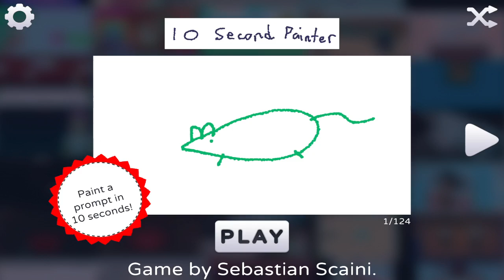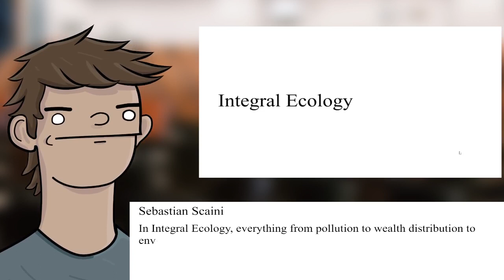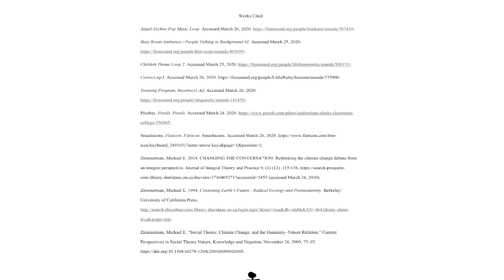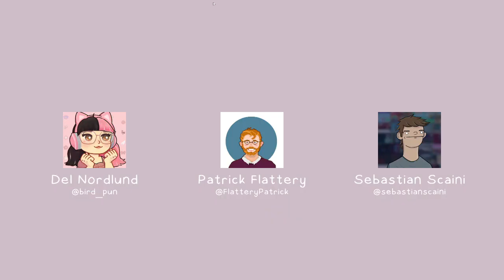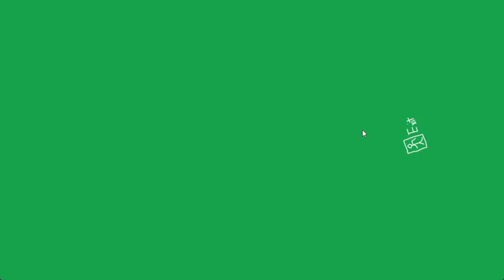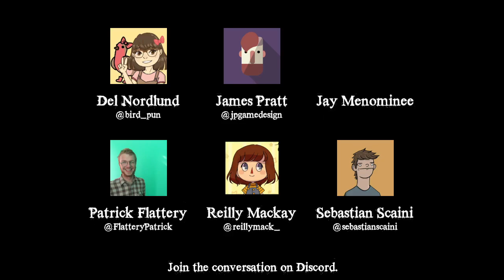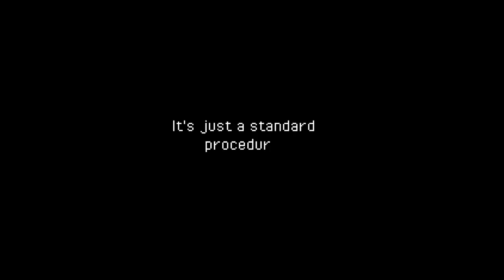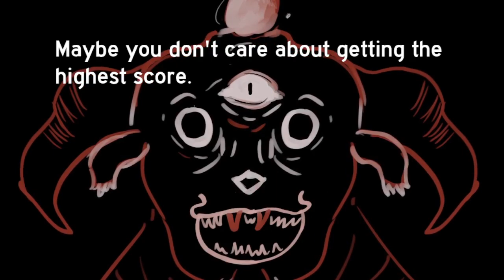A Buttload of Free Games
Checking out a Curated Collection of 100+ Free Games